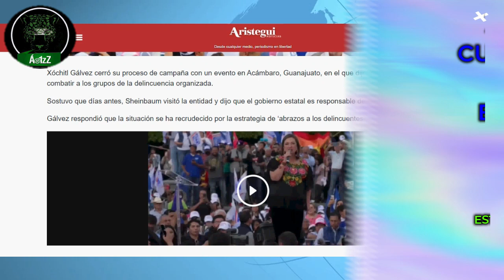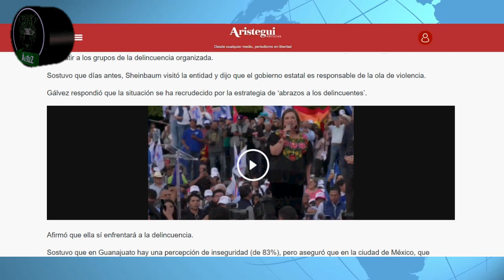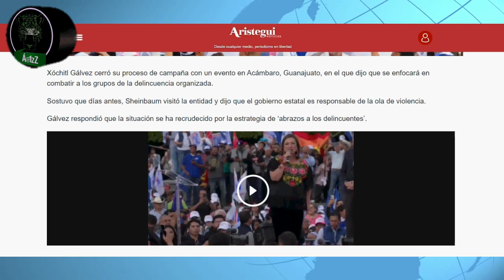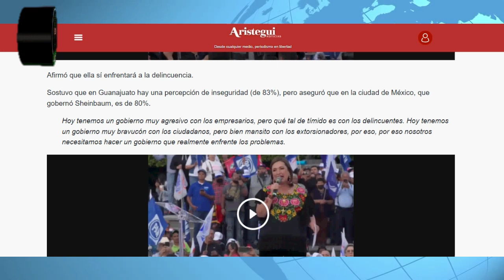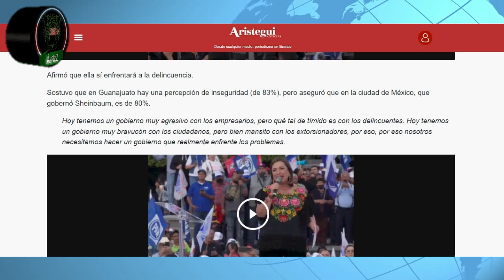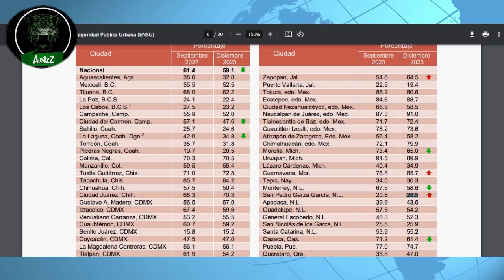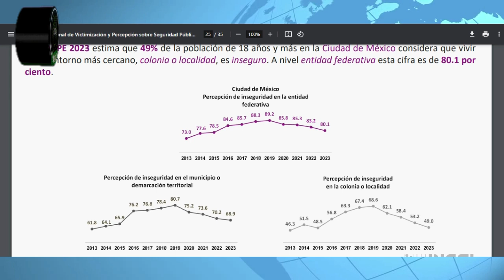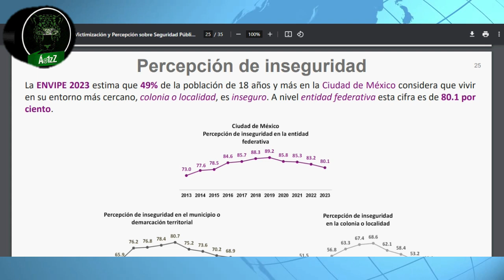Algunas de las cosas que dijo Xóchitl Gálvez en su cierre de precampaña